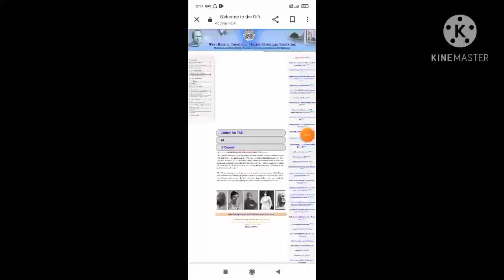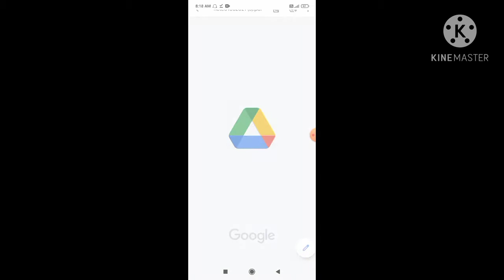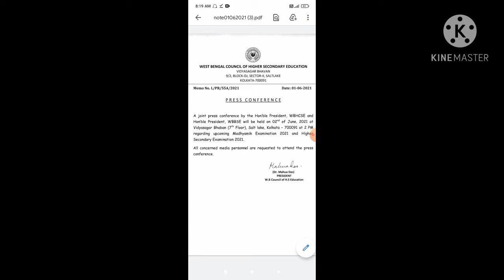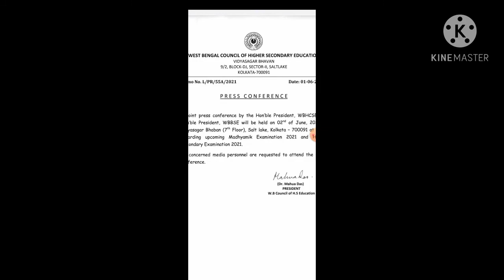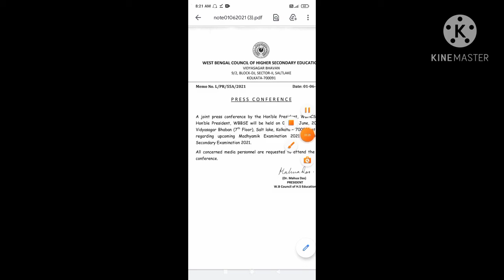Press conference meeting কবে?Official Notice এ কি বলা হলো? মাধ্যমিক উচ্চমাধ্যমিক পরীক্ষার ভবিষ্যৎ কী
Welcome to Study care WB YouTube channel❤